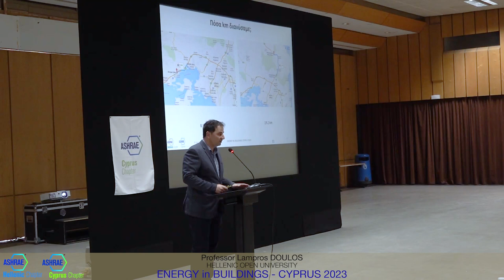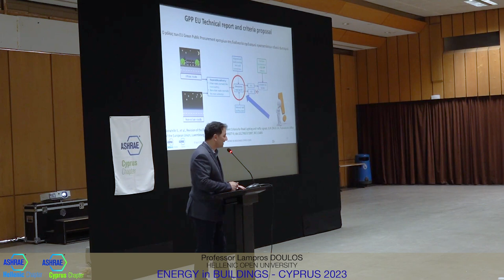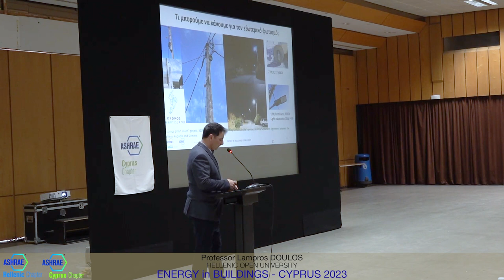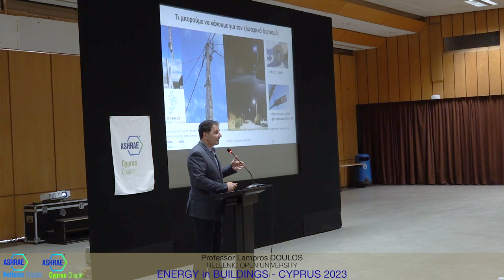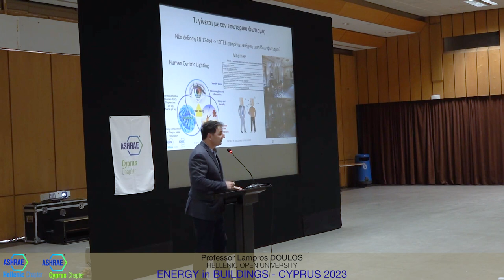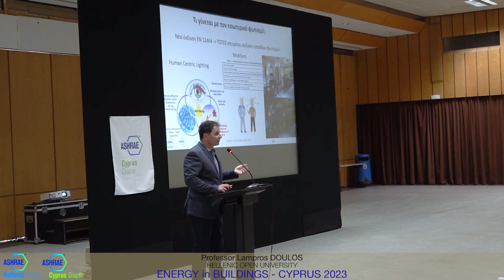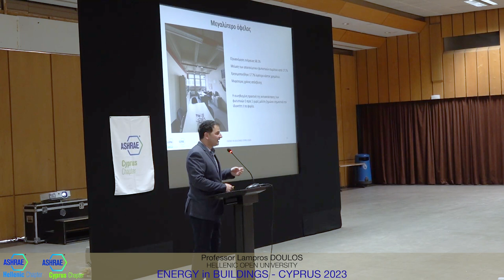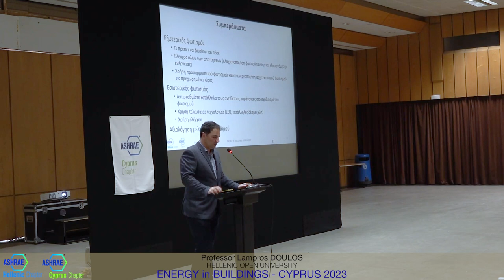EinB Cyprus2023 Doulos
ASHRAE Hellenic Chapter & ASHRAE Cyprus Chapter
International Conference "ENERGY in BUILDINGS - CYPRUS 2023"
April 8, 2023, Nicosia, Cyprus

Topic: Reducing the Need for Electric Power: The role of Artificial Lighting
Speaker: Professor Lampros Doulos
Hellenic Open University